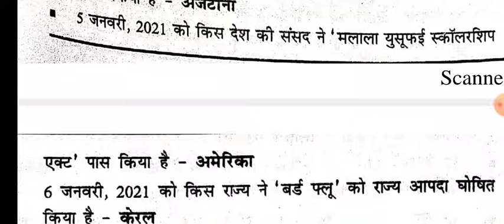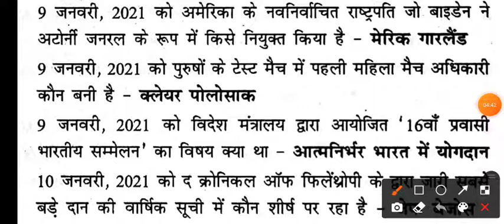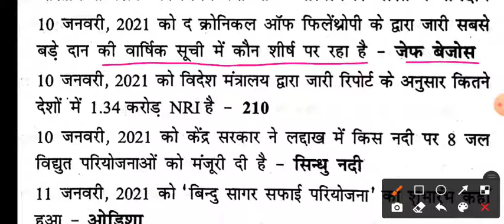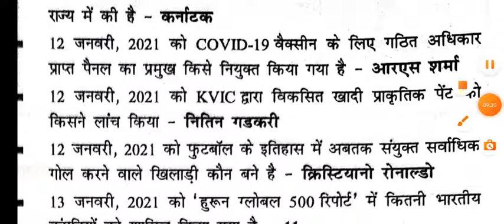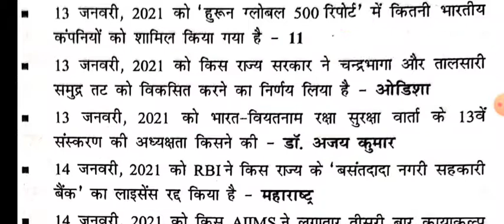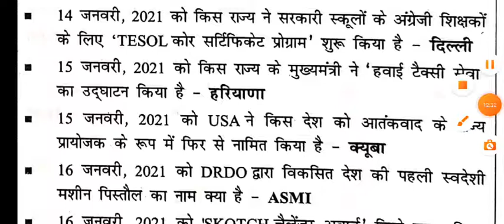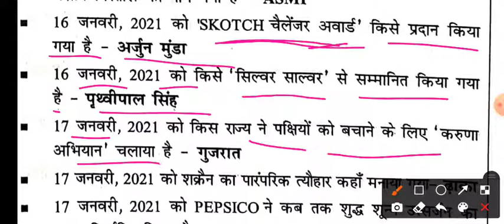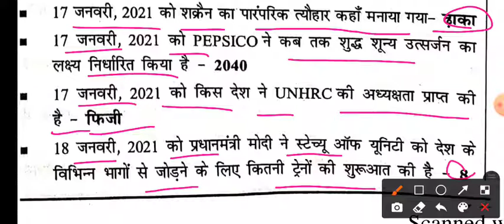CURRENT AFFAIRS MEGA SERIES-02, Jan.To Dec. 2021, जनवरी के G.K. महाकुंभ शुरू.@Self Made Tutorial